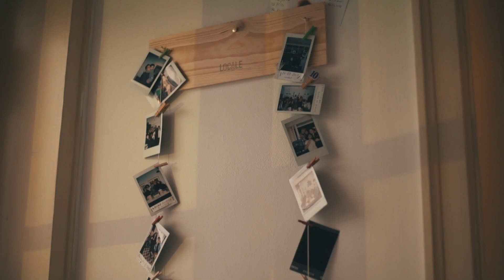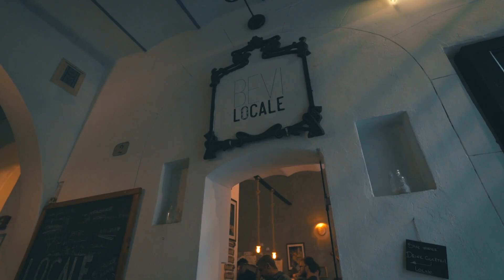𝙻𝙾𝙲𝙰𝙻𝙴 𝙿𝙰𝙻𝙴𝚁𝙼𝙾 - 𝚂𝙿𝙾𝚃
editing by doodlestudio.it